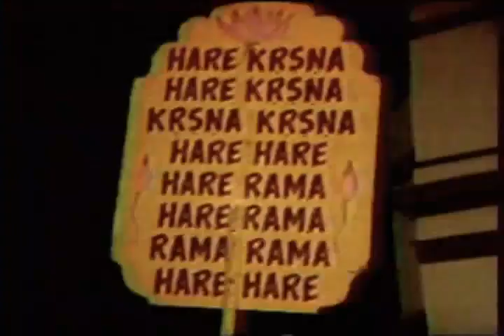Eyewitness News (ABC, Channel 7, Los Angeles) - The Children of Krishna (1982)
This 3 part TV series, hosted by William Rader, was shown on November 23, 24, and 25, 1982, on ABC News in Los Angeles, California, USA.

Here are the names of some of the Hare Krishna devotees in the series:

00:47 Dwarkanatha Dasa and Krishna Priya Devi Dasi
03:38 Satarupa Devi Dasi (Anne Schaufuss) made the cover of Vogue Magazine
06:34 Raghunath Das
09:39 Ramesvara Swami (Maharaj)
14:57 Mantrini Devi Dasi, Lalita Devi Dasi, Tamahara Das, and Jaya Radhe Devi Dasi